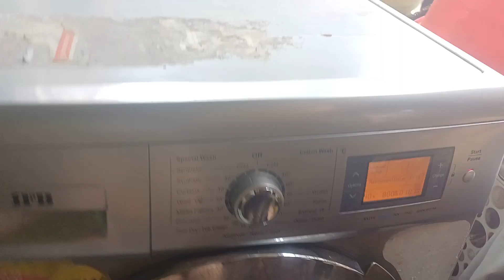আমার মেয়ের প্রশ্ন "মা আমরা বাইরে কতটা Safe?" | বাড়িতে এল নতুন অতিথি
আমি পীয়ালী আর আমার FAMILY VLOGGING Piyali's Kitchen And Creations
I am a Lifestyle Vlogger, thanks for visiting my channel.